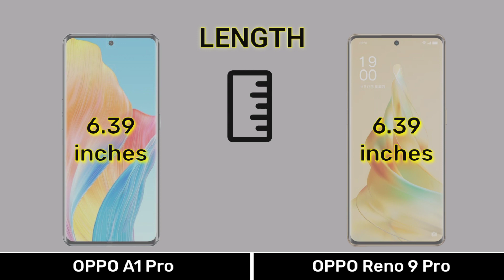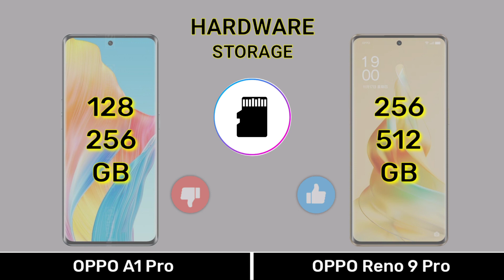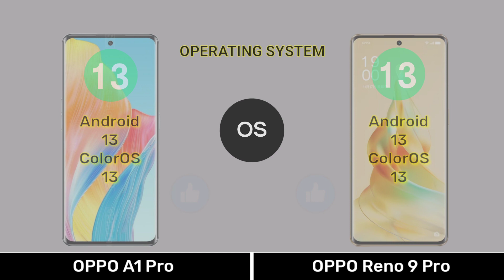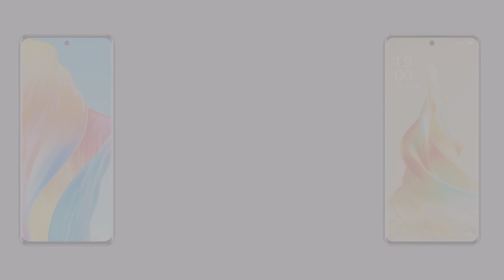OPPO A1 Pro Vs OPPO Reno 9 Pro - Full Comparison ⚡oppoa1provsreno9pro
0:00 Introduction
0:04 Dimension
0:34 Display
1:15 Camera
2:01 Selfie
2:08 Hardware
3:36 Main Features
4:07 Price
4:21 Results
4:35 End Screen

Music 🎶 Name
1️⃣Crock Pot
2️⃣Liquid Time